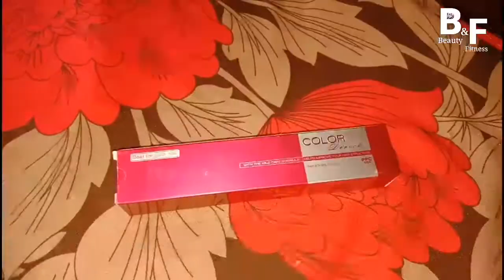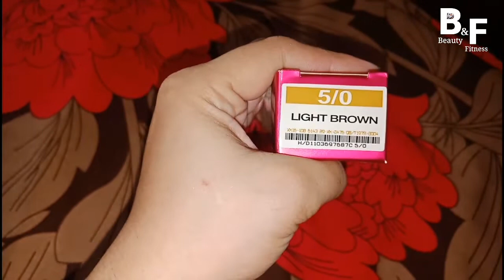Change my hair colour | vlogs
kasy ha ap sab umeed krti ho k tekh hogay. mny decide kia k ma apna hair colour chnge kro so mny kr lea bty kasa lga apko,,@